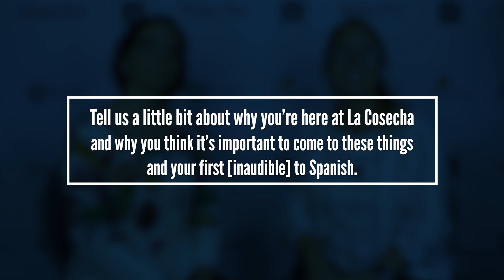Advice on Implementing Socio-Cultural Competence in the Classroom